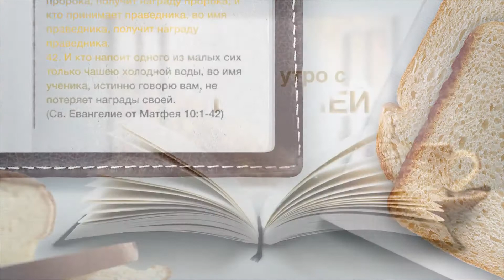Утро с Библией. «Верность Даниила»